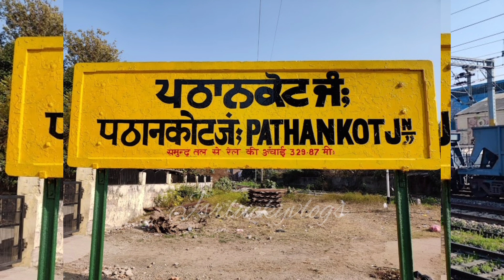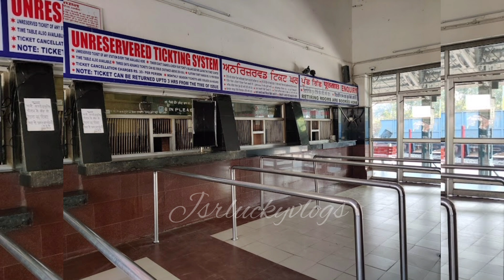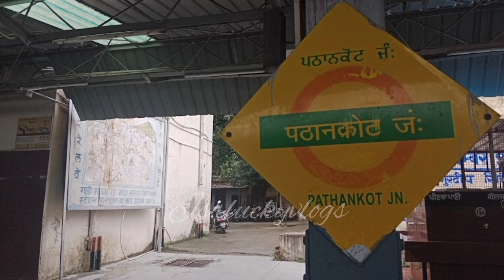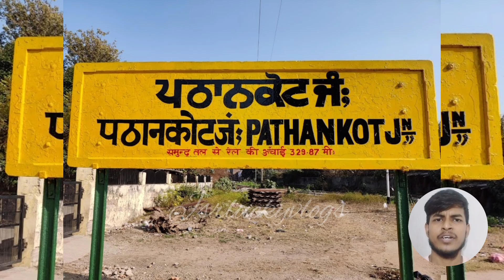Pathankot junction | PTK/Pathankot railway station | पठानकोट जंक्शन रेलवे स्टेशन | Pathankot, Punjab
*Keep loving* ❤💛
*Keep sharing* 👀❤